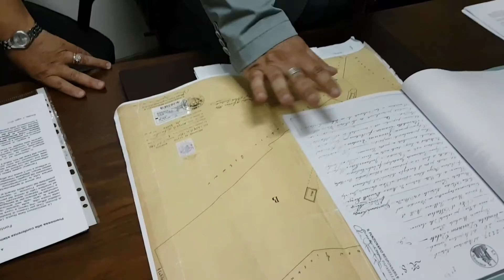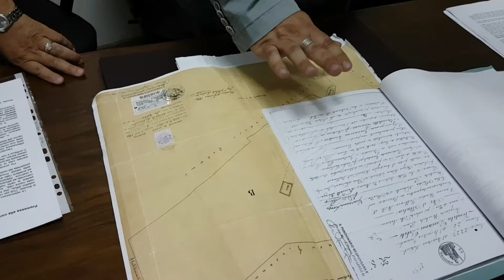Intervista avv. Stefano Latini